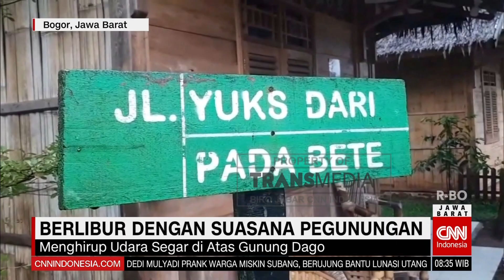Berlibur di Pegunungan di Parung Panjang, Bogor